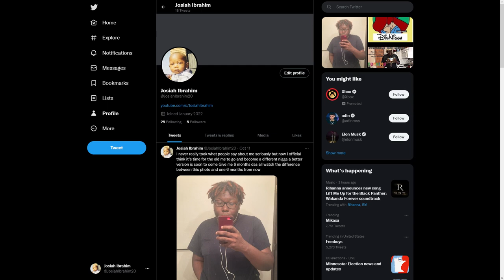Stolen laptop prank ft Young fofa